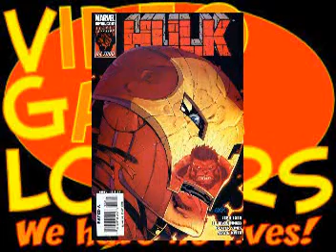Hulk 2 Review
DiRT's quick review of Hulk 2